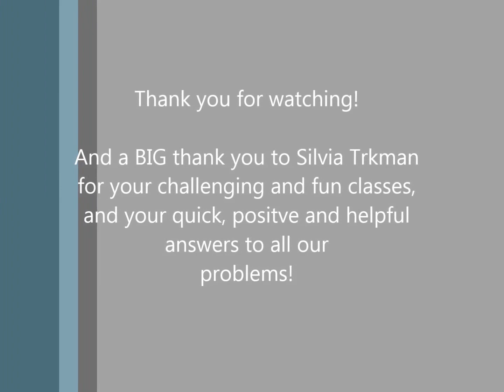Silvia Trkman's Puppy Tricks Class - Graduation Movie